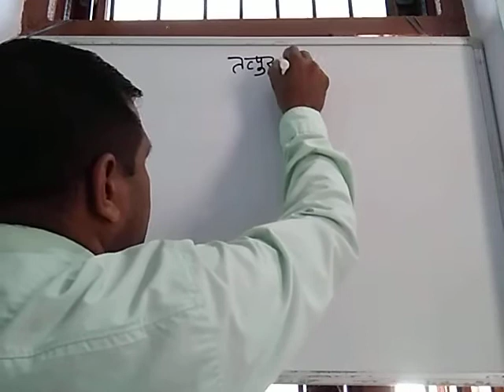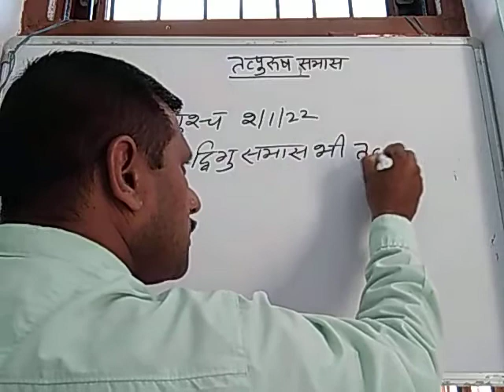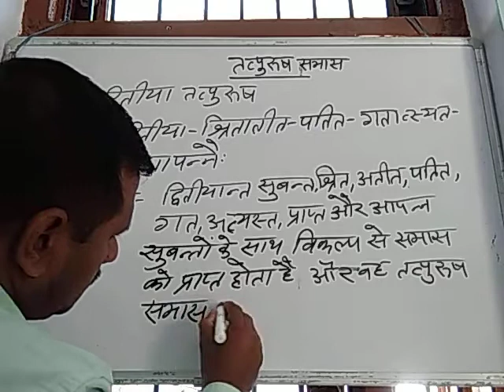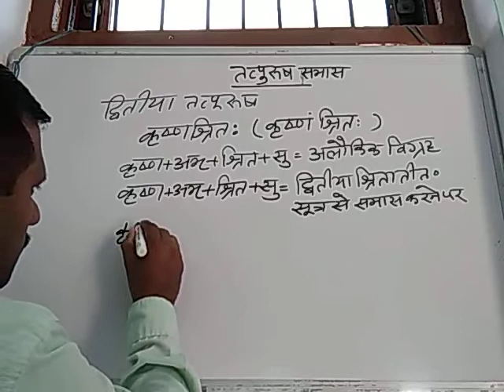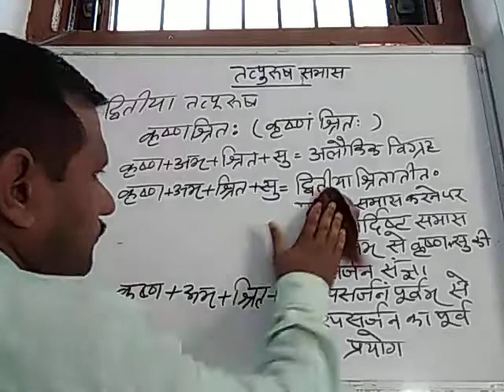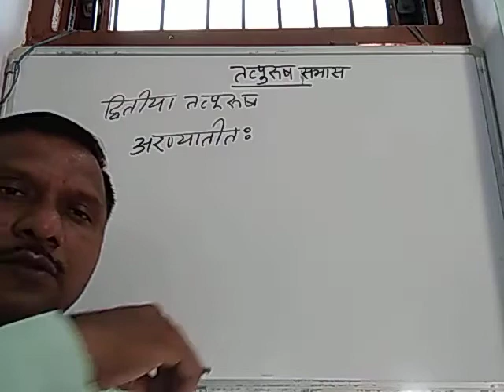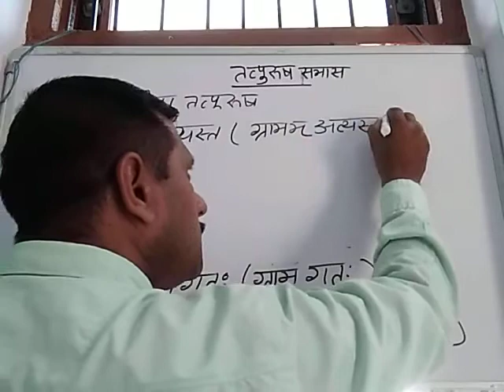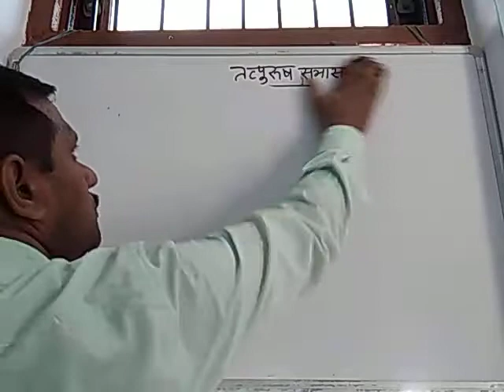संस्कृत समास प्रकरणम्( तत्पुरुष समास )